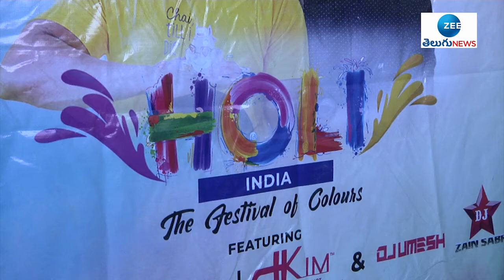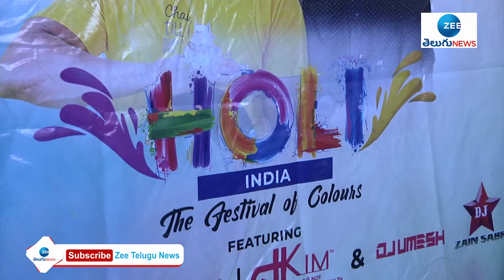Amnesian HOLI INDIA Festival of Colours Celebrations Poster Launch | ZEE Telugu News